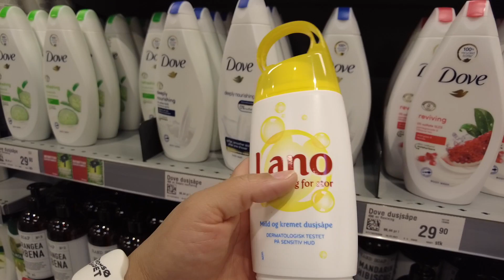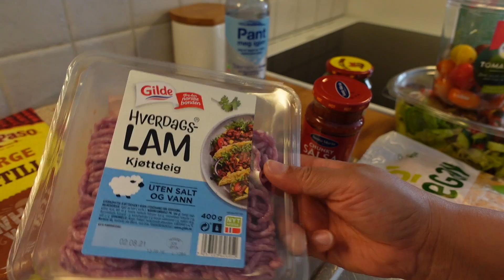UM DIA PRODUTIVO COMIGO E MEU MARIDO GRINGO // VLOG ROTINA REAL NA NORUEGA // VIDA NO EXTERIOR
Eu sou uma Brasileira do Norte do Brasil (Pará) e cheguei  na Noruega em 2011. E acho que nem um mestrado em uma universidade renomada, me daria tantas experiências (boas e ruins) quantos as que ja tive nesses 10 anos de Noruega
Ser Brasileira fora do meu lar Brasil, nunca foi facil. Mas eu nunca me arrependi das escolhas que fiz. Morar fora do Brasil nunca foi algo que planejei, mas sim eu acabei vindo morar na Noruega.
O processo de adaptação no exterior é algo que faz parte da minha vida na Noruega, mesmo 10 anos depois sigo me adaptando.
Porque para mim, a vida na Noruega é isso, se adaptar.
Eu, nesses 10 anos tenho lutado por ocupar meu lugar ao sol (digo, no gelo) e batalhado duramente por alcançar meus objetivos.
Sou só mais uma na multidão dos que sonham, e correm atrás, eu estou fazendo os dois.
E é exatamente por isso, por nao ter uma historia nem pior nem melhor do que a de ninguém, que eu prezo tanto pela minha, que eu vibro com minhas conquistas, que me permito sofrer quando a dor me bate a porta.
Que nao negocio meus valores, e nem abro mao da liberdade de ser eu mesma.
Pois no meio de tantas histórias, eu tenho a minha. E é por essa historia, a minha historia, que sou responsável pela a construção.
Quero dividir um pouco da nossa rotina real como casal que mora na Noruega, eu, uma Brasileira casada com um Noruegues.
No video mostramos para um dia nas nossas vida, o que fazemos juntos, o que comemos, como nos divertimos, e claro quando discordamos e teimamos um com um outro, porque casamento é isso, concordar e discordar, e nesse video nos tambem mostramos esses momentos.
A Noruega é mundialmente conhecida nao só por suas belezas naturais, a produção de petróleo, a abundância de bacalhau, mas também por seus fenômenos naturais como sol da meia noite e aurora boreal.
Essas e muitas outras questões sao sao tambem temas abordados nesse canal.
E eu te espero nos comentários para nós conversarmos sobre tudo que envolve a vida na Noruega.
VOCE TAMBÉM ME ENCONTRA.
LISTA DOS CINCO VIDEOS MAIS POPULARES DO CANAL:
🟢ABAIXO A LISTA DOS 5 ULTIMOS VIDEOS POSTADOS NO CANAL.
ORDEM DECRESCENTE.